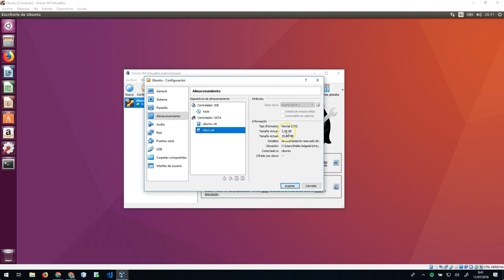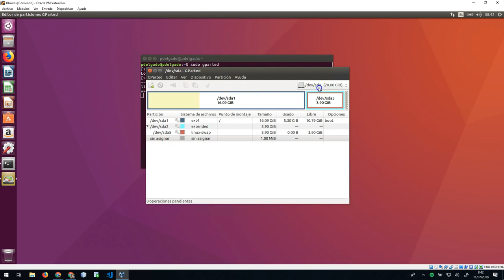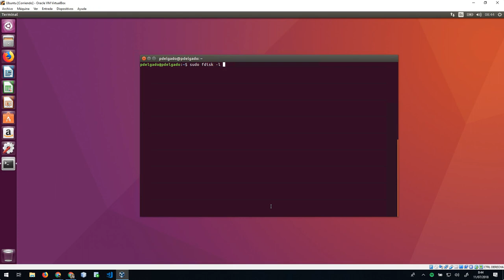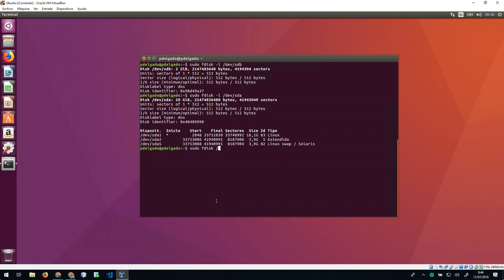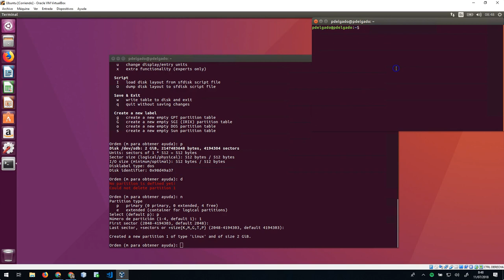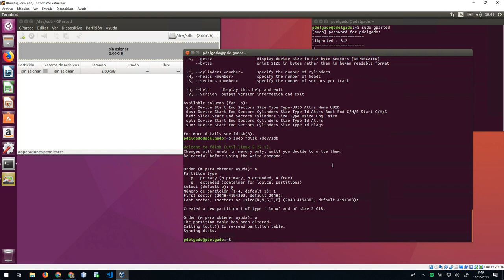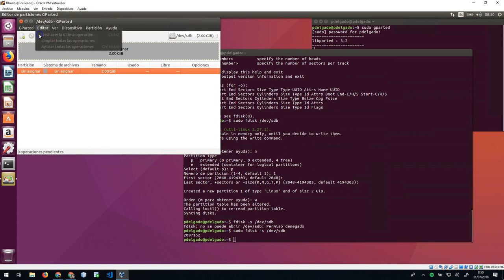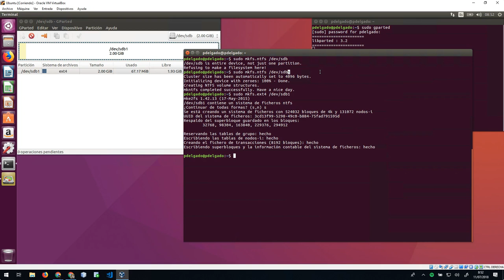CURSO de LINUX Clase 16: COMANDOS Gestión de HD - created by ABATIC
En la clase de hoy vamos a tratar los comandos más utilizados para la gestión de discos en la terminal:

fdisk
mkfs

Como vemos, son solo dos comandos, pero estos nos permitirán una gestión muy avanzada de nuestras unidades de almacenamiento, tal como veremos en el vídeo.